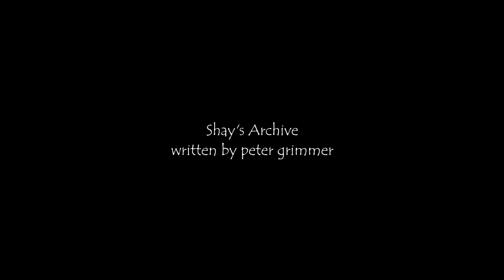Shay's Archive by peter grimmer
Written and Produced by - peter grimmer
Bass - Ian De Souza
Keyboard - Toby Stewart
Tenor Sax - Dave Rodenburg
Trumpet - Troy Dowding
Drums/Percussion - peter grimmer